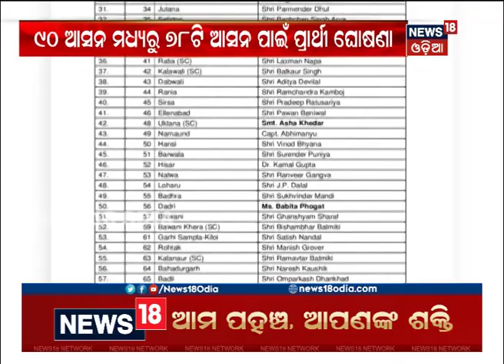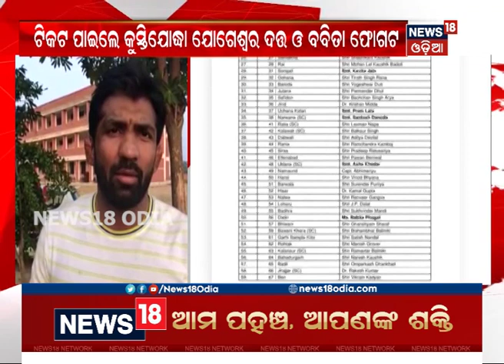ହରିୟାଣା ବିଧାନସଭା ନିର୍ବାଚନ ପାଇଁ ୭୮ ପ୍ରାର୍ଥୀଙ୍କ ନାଁ ଘୋଷଣା କଲା ବିଜେପି